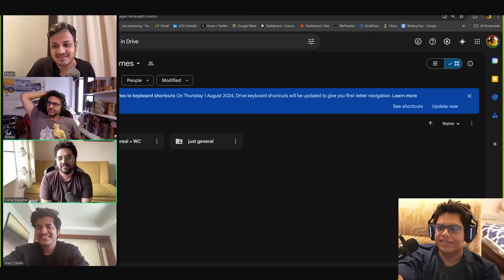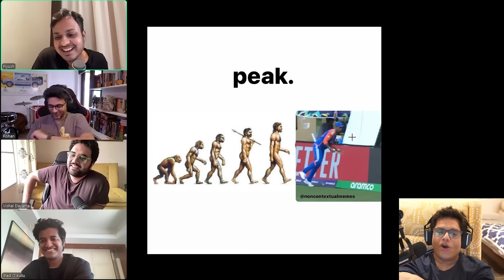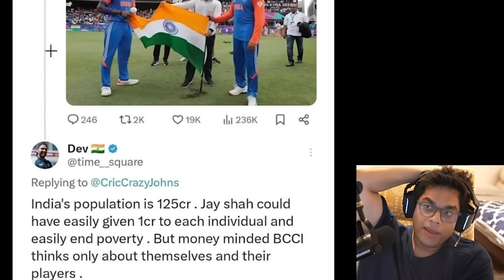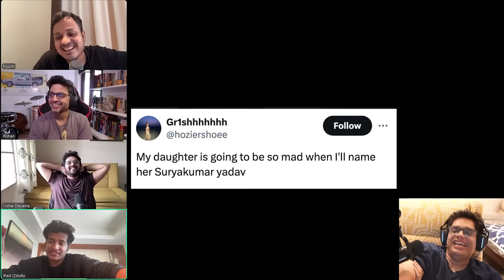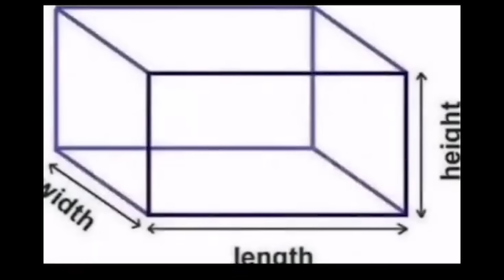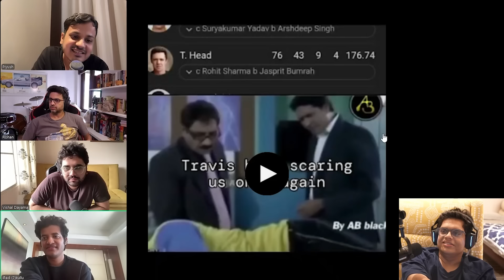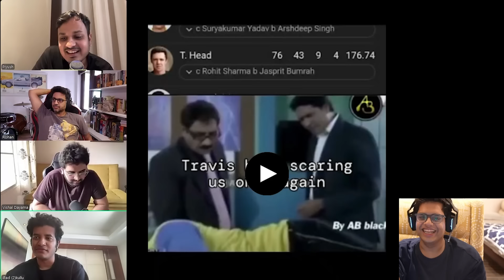WORLD CUP LEAKED FOOTAGE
Get 2% POPcoins on every UPI spend with POPclub plus 50 bonus POPcoins on the first UPI transaction. 1 POPcoin = ₹1.

Redeem your POPcoins across 500+ India’s top new-gen brands across Electronics, Fashion, Beauty & Personal Care, Food & Beverages & more